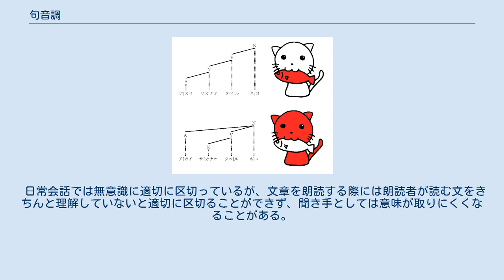句音調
句音調（くおんちょう）とは、日本語の共通語において、一続きに発音されるまとまり（音調句）の初頭に来る上昇をいう。
イントネーションの一種である。
 日本語の共通語の単語は、音の高さの急激な下降があるかないか、あるとすれば位置がどこかが決まっている（アクセント#共通語のアクセントを参照）。
実際には、この下降に様々な要因が加わって、具体的な音調ができる。
その一つが句音調である。
 「そば屋」という単語は、次のように様々な音調で発音される。
音の高さの上昇を [ 、下降を ] で示す。
これらに共通するのは、必ずバの直後で下降することである。
 それに対し、上昇の位置は、一続きに発音されるまとまり（音調句）の最初の拍と2番目の拍の間である。
ソとバの間に必ず来るわけではない。
下降が単語ごとに定まっているのに対し、上昇は区切りによって出現するのである。
 句音調は多くの場合最初の拍と2番目の拍の間に現れる。
だが、アクセントが(1)型の場合、そこには下降が来なければならないので、句音調はその前に来る。
 また、2拍目が /ン/ または /ー/ である場合も、句音調はその前に来ることが多い。
 2拍目が /ッ/ である場合、または無声化する場合は、句音調はその後に来る。
 「赤い魚を食べる猫」。
図の読み方はカテナ (言語学)の項参照。
 句音調は区切りを示し、文の構造を伝える機能を果たしている。
 文字の上では区別できない曖昧な文も、句音調によって発音しわけることができる。
たとえば、「赤い魚を食べる猫」という名詞句は、2通りに解釈できる。
赤いのは魚であるという解釈と、赤いのは猫であるという解釈である。
赤いのは猫であるという意味の場合は｜の位置に区切りを置くことで、次のように発音しわけることができる。
 赤いのは猫という解釈では、「赤い」が近くにある「魚を」ではなく遠くにある「猫」に係るため、「赤い」と「魚を」の間で区切る。
そのため「魚を」に句音調が来るのである。
 日常会話では無意識に適切に区切っているが、文章を朗読する際には朗読者が読む文をきちんと理解していないと適切に区切ることができず、聞き手としては意味が取りにくくなることがある。